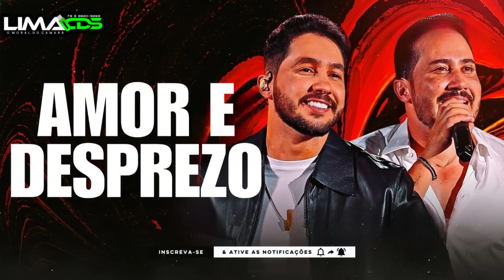Iguinho e Lulinha - Amor e Desprezo - Música Nova (Exclusivo) Prévia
IGUINHO E LULINHA - IGUINHO E LULINHA 2025 DEZEMBRO, REPERTÓRIO INÉDITO - NOVO CD ATUALIZADO 2025

iguinho e lulinha 2024 sua boca que tem mel,
show de iguinho e lulinha em campina grande 2024,